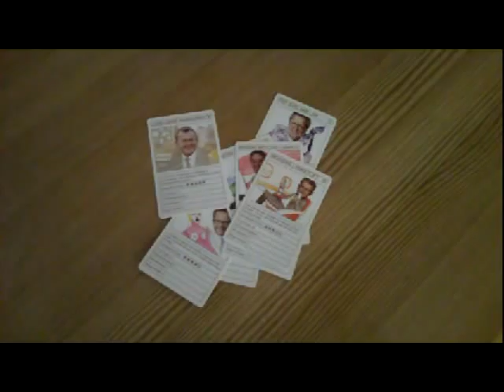Magtspillet vs. Kedsomhed Part 2 - Mand Slår Sig Selv.avi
Virker det at slå sig selv, når man er træt og keder sig? Her er reklame nr. 2 for det nye kortspil om politik, Magtspillet, der er et alternativ til bilkort.
Speak: Jacob Lybek
Mand: Lars Henrik Larsen